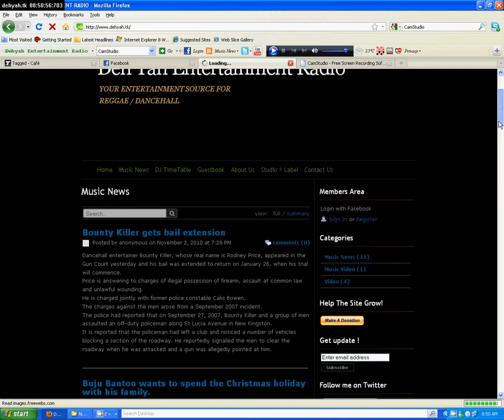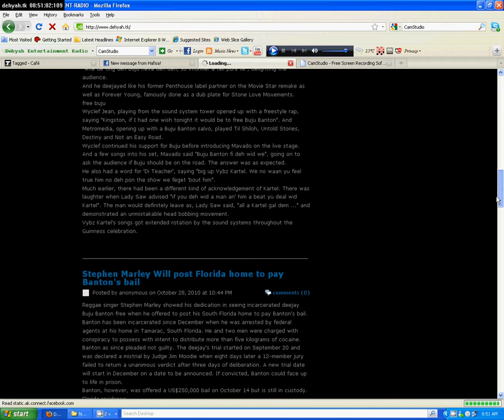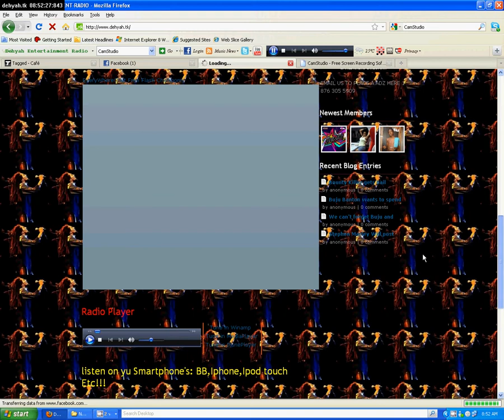DehYah Entertainment Radio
Reward on Moozar DEH-YAH-ENTERTAINMENT RADIO YOUR ENTERTAINMENT SOURCE FOR REGGAE / DANCEHALL MUSIC!